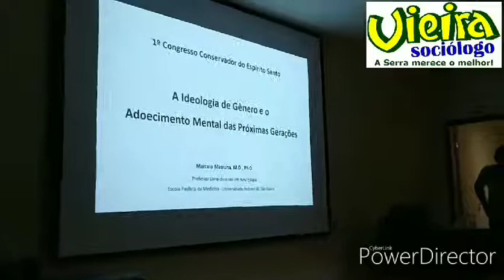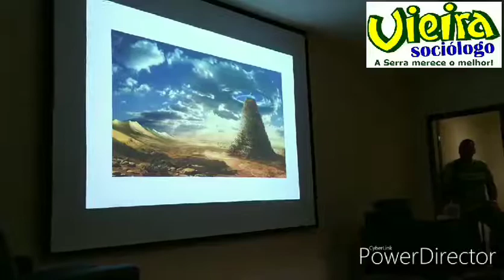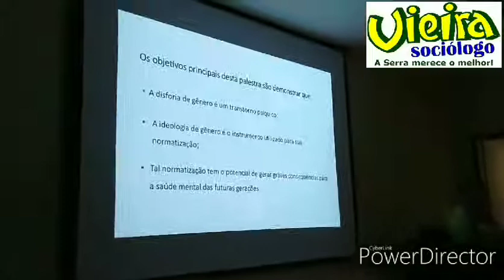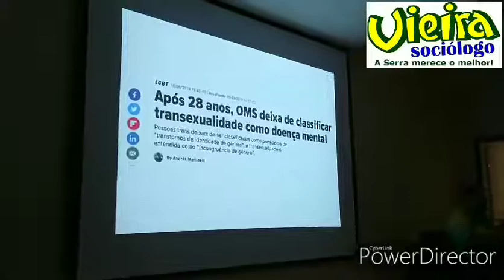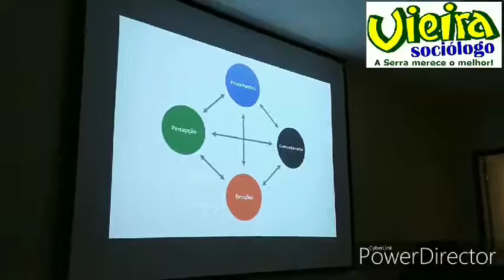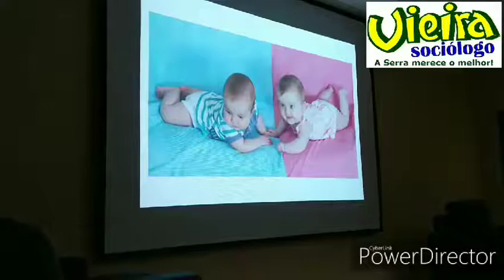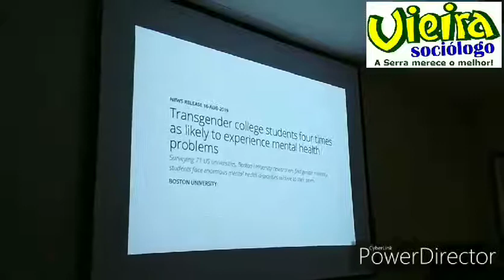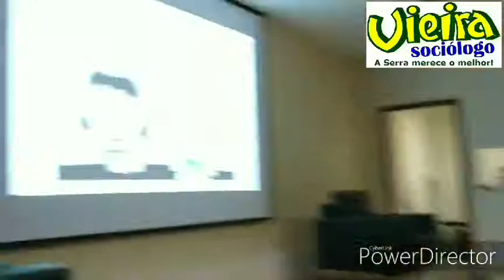PALESTRA DO DR. MARCELO MASHURA SOBRE IDEOLOGIA DE GÊNERO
Uma importante palestra para ajudar a desconstruir a ideologia de gênero tão defendida pelos corruptos do PT, querem corromper atá a noção de ser homem ou mulher, como se a determinação biológica não representasse nada. O professor de neurologia Marcelo  Mashura nos apresenta uma palestra engraçada numa visão conservadora dos valores cristãos.